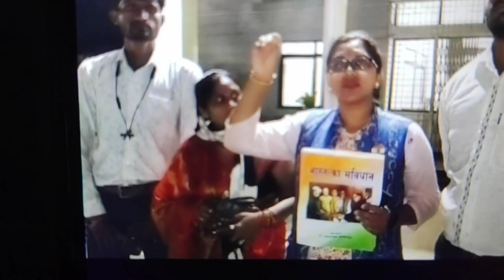डिप्टी कलेक्टर को ट्रक से कुचलने की धमकी, संदिग्ध की FIR की मांग, जान की सुरक्षा की मांग।